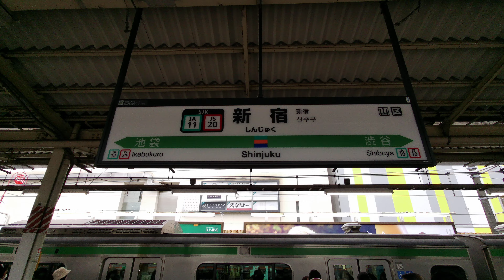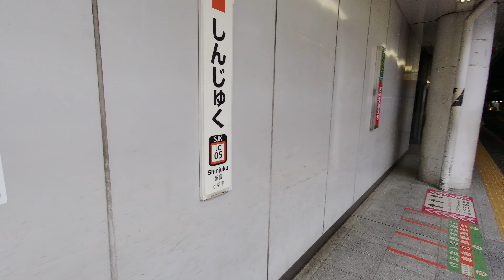【4K乗換動画】新宿駅 1-2番線 埼京線、湘南新宿ライン、りんかい線－7－8番線 中央快速線（上り） 乗換え PIMI PALM２ で撮影４K30p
新宿駅　1-2番線　埼京線、湘南新宿ライン、りんかい線－7－8番線　中央快速線（上り）　乗換え　PIMI PALM２ で撮影４K30p